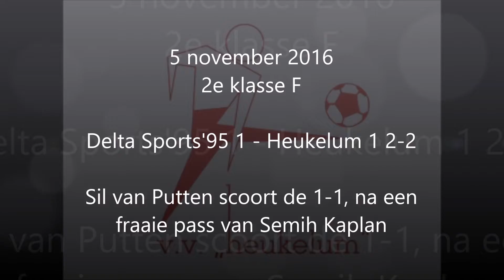Delta Sports'95 1 - Heukelum 1, Sil van Putten scoort 1-1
5 november 2016, 2e klasse F, Delta Sports'95 1 - Heukelum 1 2-2.
Sil van Putten scoort 2-2, na een fraaie pass van Semih Kaplan..